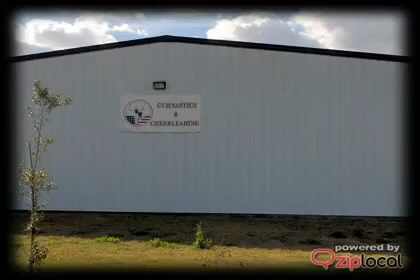USA Gymnastics Of Florida - (904)368-0006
USA Gymnastics Of Florida